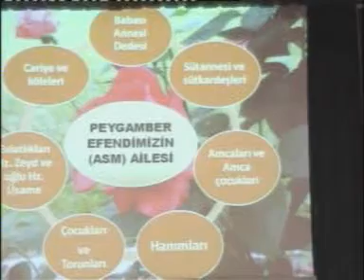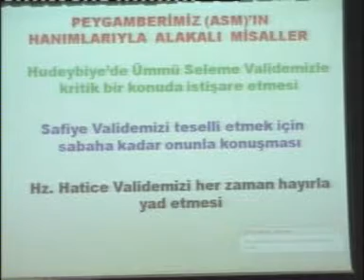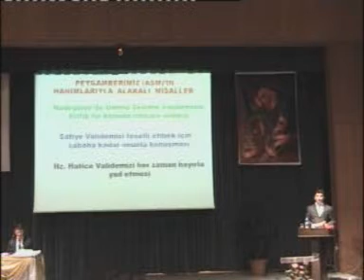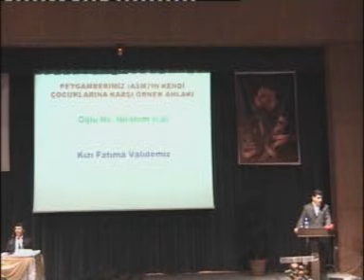Kutlu Doğum2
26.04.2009 Tarihinde K. Maraş Necip Fazıl Kısakürek Kültür Merkezinde Efendimiz (s.a.v.)'e Kutlu Doğum haftası münasebetiyle bir konferans verilmiştir. Bu konferansa İdris TÜZÜN, Faysal VURAN ve Zafer ZENGİN konuşmacı olarak katılmışlardır.